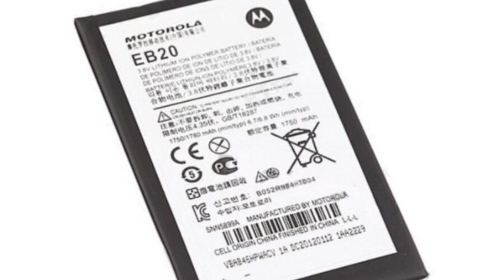Photos of the Motorola XT885 | Not A Review!